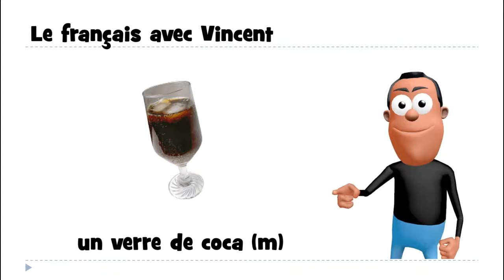பிரஞ்சு மொழி அறிய# 1 mot # un verre de coca